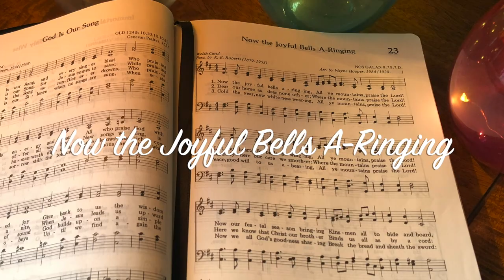Now the Joyful Bells A Ringing / Deck the Halls (backing track)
Now the Joyful Bells A-Ringing (backing track)
This is the same tune as Deck the Halls (traditional carol).

4/4, 90 bpm, key of D, changing to Eb in the middle.
This song has 3 verses, with a 4-bar intro and a guitar solo between verses 2 and 3.

0:00 Intro & Verse 1
0:57 Verse 2
1:49 Guitar Solo
2:32 Verse 3